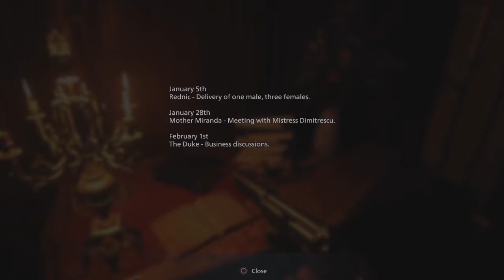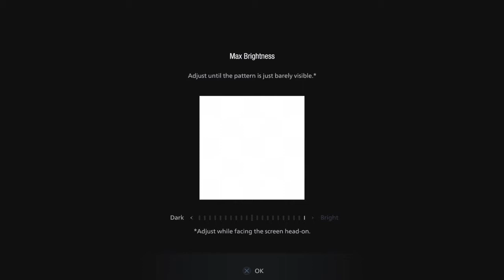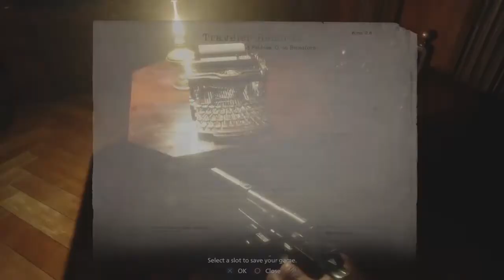Resident Evil VIII Gameplay part 3 || Lady Dimitrescu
Calm Down Guys, A LADY Has Come To Visit Us. A TALL LADY.
Resident Evil Village[a] is a 2021 first-person survival horror game developed and published by Capcom. It is the sequel to Resident Evil 7: Biohazard (2017). Players control Ethan Winters, who is searching for his kidnapped daughter after a fateful encounter with Chris Redfield, and finds himself in a village filled with mutant creatures. While Village maintains the Resident Evil series' survival horror elements, the game adopts a more action-oriented gameplay style compared to its predecessor.

The game was announced at the PlayStation 5 reveal event in June 2020 and was released on May 7, 2021, for Microsoft Windows, PlayStation 4, PlayStation 5, Stadia, Xbox One, and Xbox Series X/S. Resident Evil Village received generally favorable reviews, being praised for its gameplay, setting, and variety, although it received criticism for its puzzles, boss fights and performance issues on the Windows version. The game's increased focus on action over its predecessor received more mixed opinions.